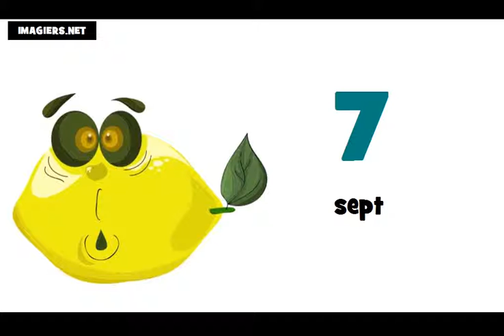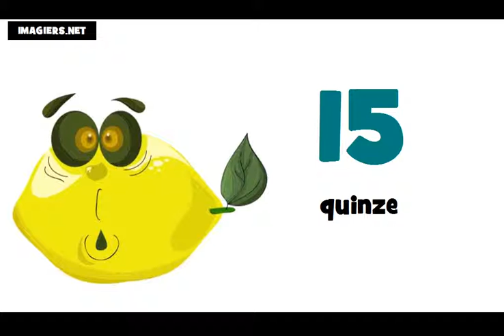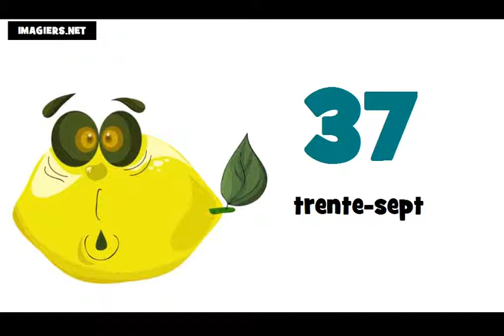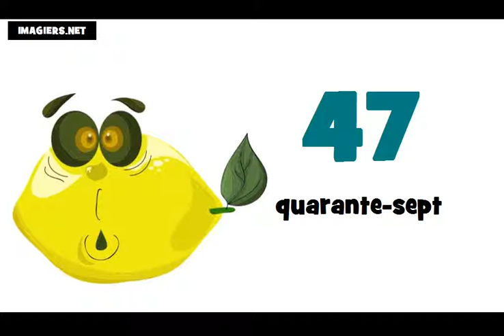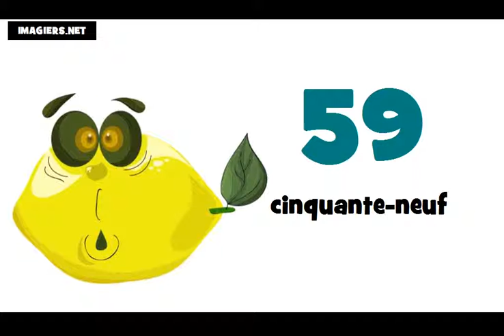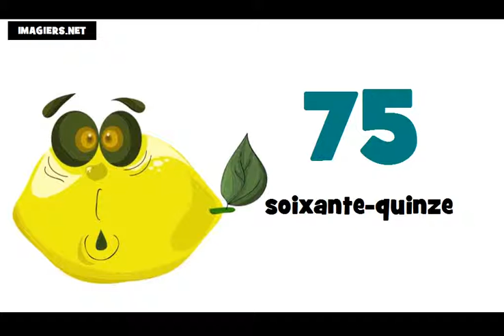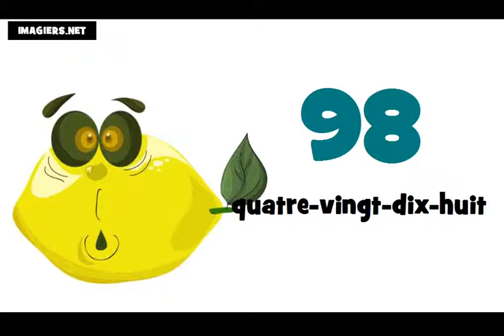Fransızca öğrenin # 0 100 sayılar